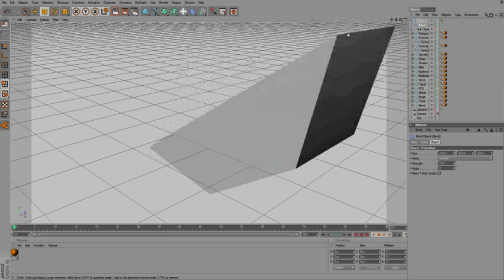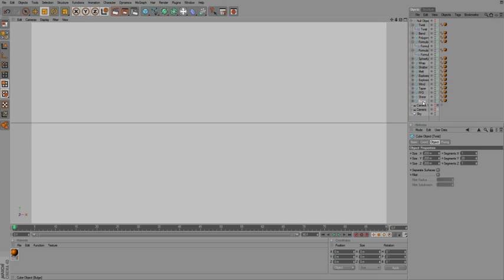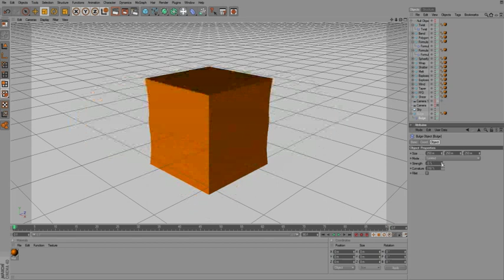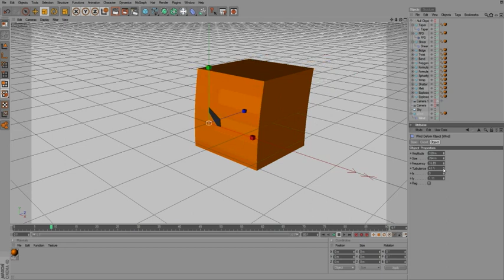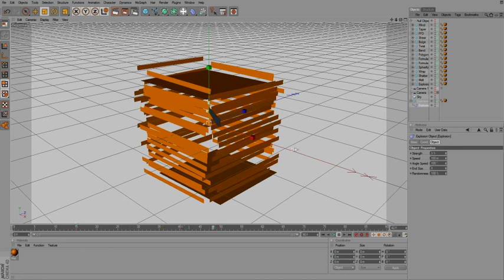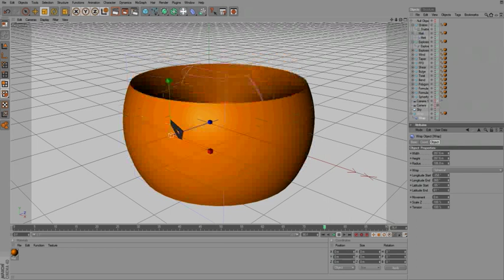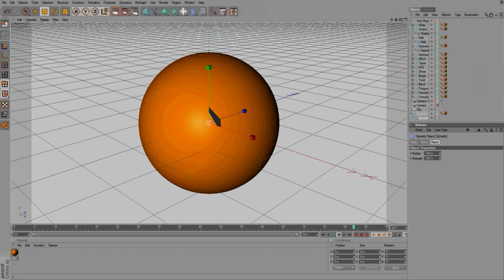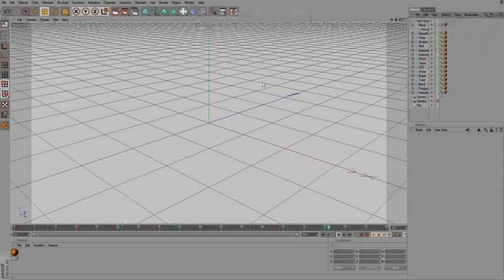Tutorial On Some Objects Cinema 4D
Here Is A Tutorial On Some Objects In Cinema 4D.

Hope Its Helpful :)

Please Comment. I Need Feedback.

Sam Burns